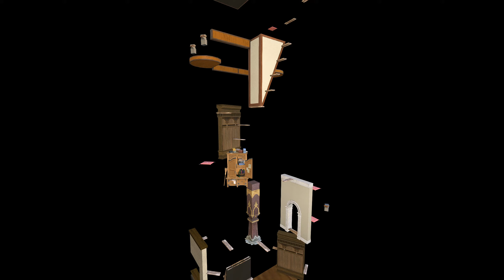FFXIV - "Totally Normal Room" Jumping Puzzle Speedrun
This is one of the first few jumping puzzles that were built in Lich. A totally normal room without any secrets or hidden areas ;)

Ideal difficulty for beginners, so if you're in EU make sure to give it a try!

Puzzle Location:
Light - Lich - Mist - Ward 3 - Plot 30 - Room #3

Builder:
Luso Orunitia